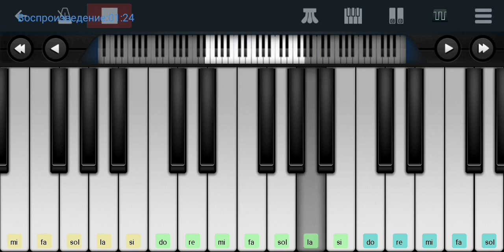📌Последний звонок 📌 Алсу и Вадим Байков Perfect piano tutorial на пианино одним пальцем